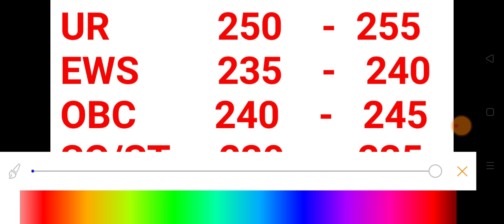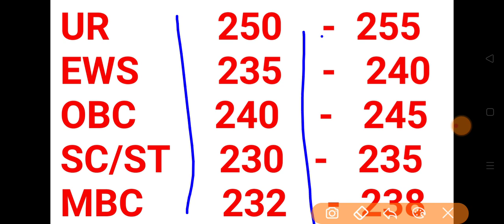Rajasthan High Court LDC Cut Off | हाई कोर्ट एलडीसी कट ऑफ | High Court Ldc paper out